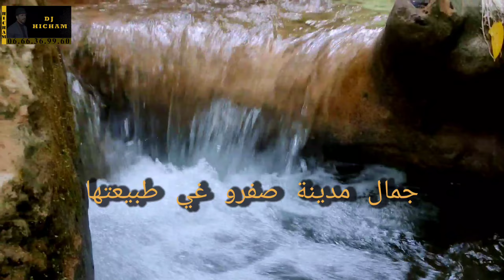شلال صفرو🍒 Cascade sefrou 🍒 متنفس رائع لكل العائلات فهاد الحرارة 🌞🥵❤️